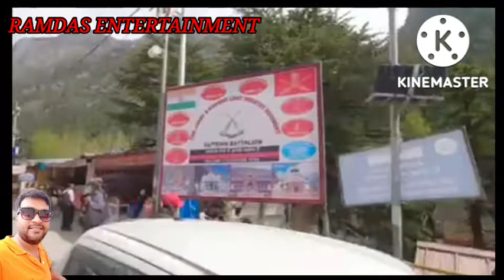Gangotri Dham#CharDham # yatra गंगोत्री धाम#चार धाम यात्रा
Gangotri Dham
# Char  Dham yatra 2022
# Uttarakhand
Devprayag Sangam
# Rudraprayag Sangam
rishikesh Sangam
RAMDAS ENTERTAINMENT

Instagram ramdasvaishya

गंगोत्री उत्तराखंड के चार धामों में से एक धाम है यह उत्तरकाशी से 100 किलोमीटर की दूरी पर स्थित है । यहां भागीरथी नदी गंगोत्री धाम के पास से
 होकर बहती है आगे जाकर यह गंगा नदी में परिवर्तित हो जाती है । गंगा मां का मंदिर यहां का मुख्य मंदिर है । आप गंगोत्री सड़क मार्ग से उत्तरकाशी होते हुए पहुंच सकते हैं । रेल मार्ग से यहां आने के लिए हरिद्वार और देहरादून पास के रेलवे स्टेशन है । वायु मार्ग से गंगोत्री पहुंचने के लिए जौली ग्रांट देहरादून नजदीक का हवाई अड्डा है अगर आपको यह वीडियो पसंद आये तो इसे Like Share और चैनल को Subscribe करना न भूले , आप अपना सुझाव Comment करके दे !
You will be relaxed after watching this natural video and music

Main Ramdas Vaish apane channel per aap sabhi ka swagat karta hu main Singrauli jile ke chhote se gaon Solang se hun mai ye vlog apne dosto ke sath banata hu aap sabhi se hath jodkar A vinati hai ki mere channel ko like Karen subscribe Karen aur apna dher Sara Pyar den

Deepak Vedi Vlogs
om Darshan
MS VLOGGER
Anuj Bucket

# Shri durvasa Rishi# ki taposthali Amarkantak#
# Shri yantra Mandir#
# doodh Dhara #
Mai ki Bagiya #
son Munda #
Narmada Mata temple#Gangotri Dham#travel vlogTravel vlog indiaetv gangotri serialetv telugu serial gangotrigangotri serial todaygangotri telugu serialindia travel vlogindia vlogtoday gangotri serial Gangotri Dham| Char Dham yatra 2022 Uttarakhand |गंगोत्री धाम| चार धाम यात्रा RAMDAS ENTERTAINMENTHimalayRishikesav yatrakedarnath